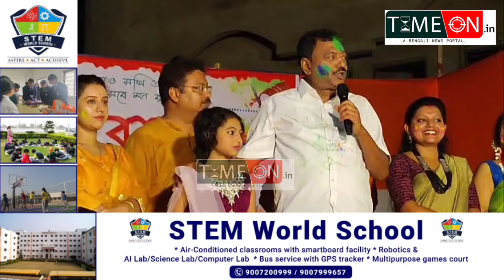উত্তর ব্যারাকপুর পৌরসভার ১৯ নম্বর ওয়ার্ডে আয়োজিত হল বসন্ত উৎসব উপস্থিত মন্ত্রী